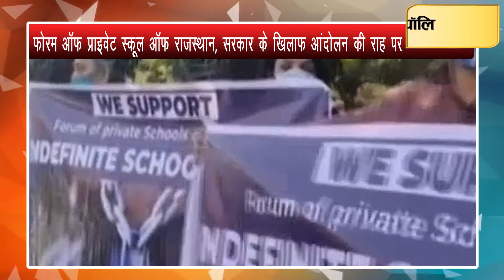शिक्षामंत्री से माफी और स्कूल फीस की मांग को लेकर निजी स्कूल संचालकों का अनिश्चितकालीन धरना शुरू l